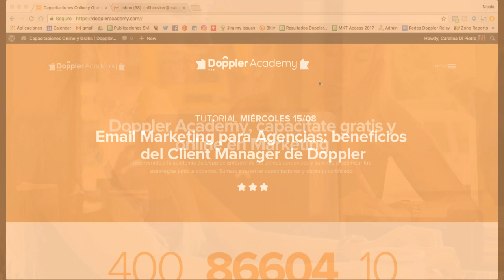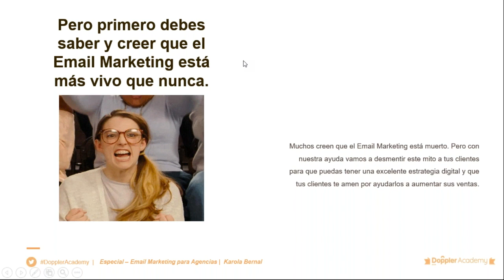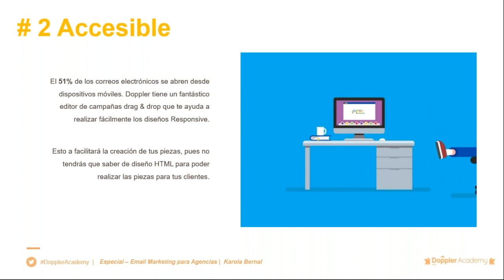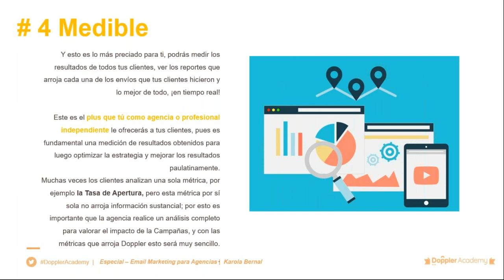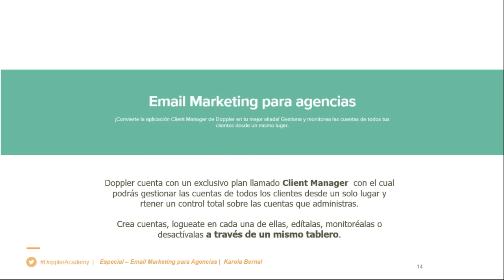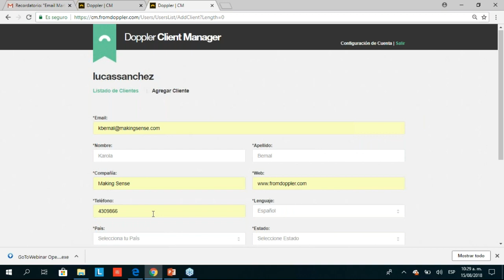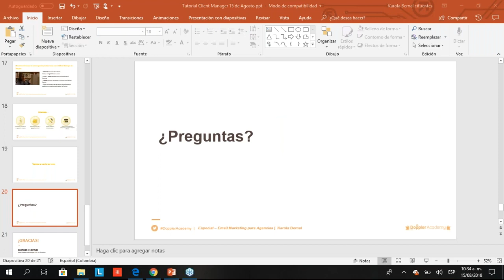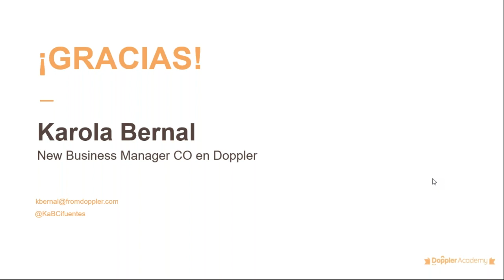Doppler Academy: Email Marketing para Agencias, beneficios del Client Manager de Doppler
Cada vez son más las agencias que ofrecen entre sus servicios al Email Marketing. Si la tuya es una de ellas, necesitarás contar con una solución que te permita gestionar las cuentas de tus clientes de forma simple, y eso es exactamente lo que hace el Client Manager de Doppler.

¿Quieres conocer Doppler? La aplicación más simple y efectiva para hacer Email Marketing.

Si lo que necesitas es información para aprovechar Doppler al máximo, te recomendamos nuestro Help =

¿Quieres conocer las últimas noticias sobre Email Marketing? No dudes en consultar nuestro blog.

¡No te pierdas los Webinars y capacitaciones de Doppler Academy! Son online y gratis =

Ahora que ya sabes todo lo que podemos ofrecerte, sólo resta ingresar aquí para registrarte y obtener tu cuenta en Doppler =